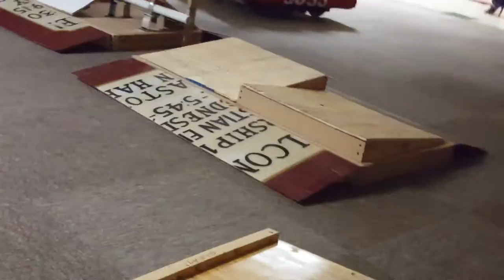Frc team 3633 Cheval de Fries ( I got my foot ran over lol)